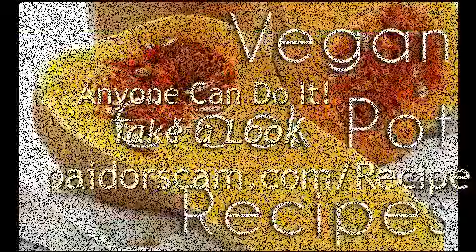crock pot recipes vegetarian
Once I learned how to cook meals in a crock pot I have been somewhat of a hero in my household. Always cooking up some great recipes int he crock pot. I like easy meals and those that last.